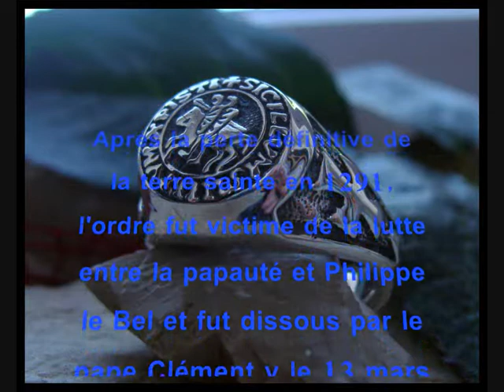L'ordre du temple 1129 1312